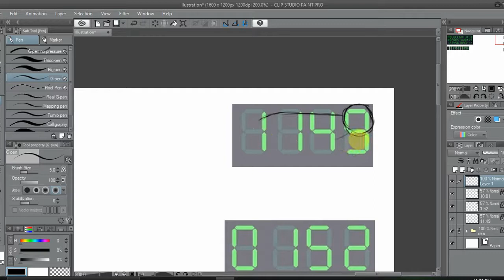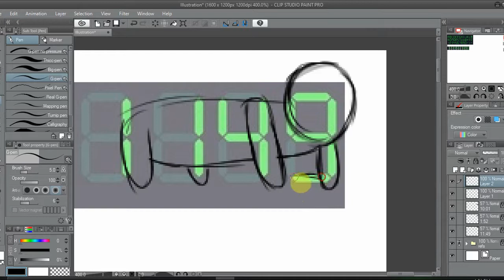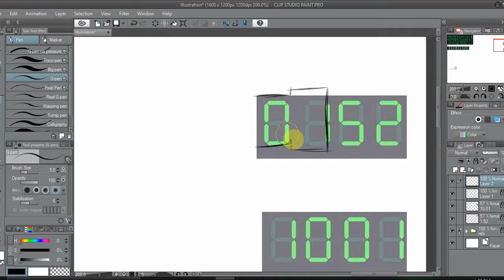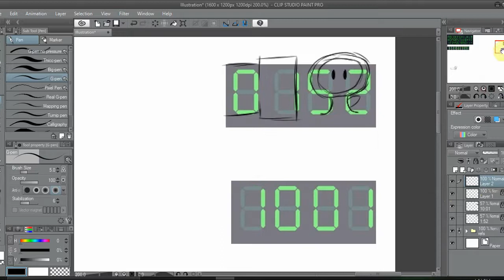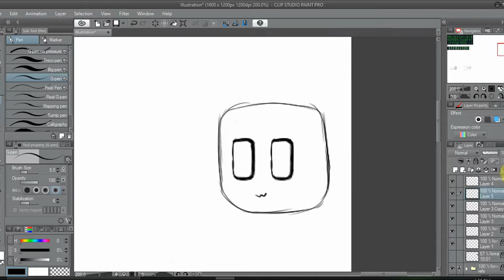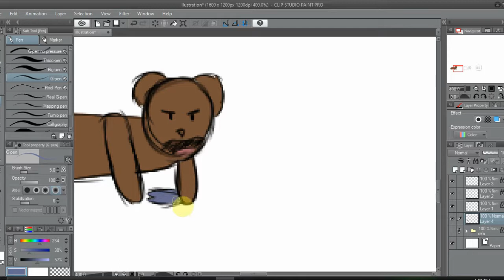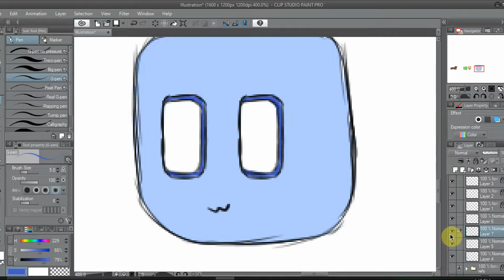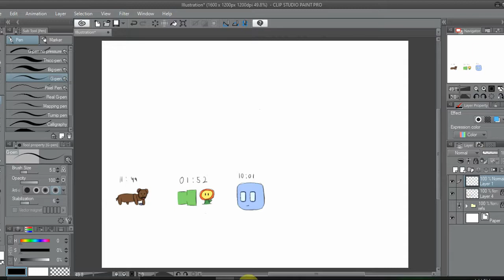it was very short so i barely edited anything...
i got the idea for this while staring at my clock

Just wanna clarify, I AM NOT A KIDS CHANNEL. Please, if you are younger than the age of 13, please try to use YouTube Kids more than YouTube. Here is a link to YouTube Kids
If this link doesn't work, just google it

If any FTC agents or anything are reading this, please don't sue me. I don't have $42,000 and I'm not yet old enough to earn money from my videos so there will be basically no way to recoup anything I lose

long bear
Ok, probably no one is going to read this but I just wanted to make it clear that as long as the video is under Creative Commons licensing, you are allowed to use the art depicted in the video. Please replace the music because it is not mine, and please give credit and allow others to use the art as well. If I find you using any of my art that has been under the standard YouTube license and/or without any credit whatsoever, I will have to ask you to either add credit in the top line of your description so people can easily see it or take the video down if you refuse

Also, sometimes I forget to change the licencing for a while (It defaults to the standard YouTube licence)